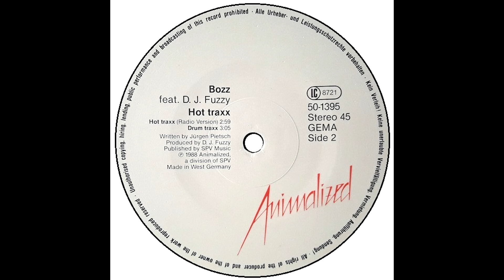Bozz – Hot Traxx (Master Mix) 1988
Arranged By – D.J. Fuzzy*, Markus Schilling
Co-producer – Markus Schilling
Featuring, Mastered By, Producer, Turntables, Sampler – D. J. Fuzzy*
Mastered By – Jens Krause
Written-By – Jürgen Pietsch